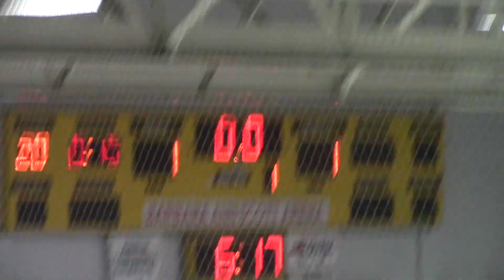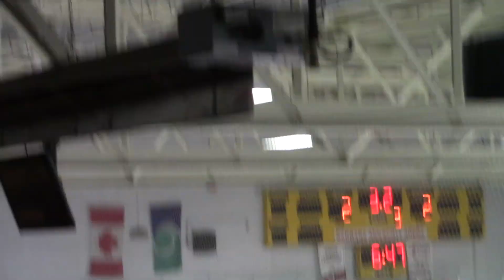2018 11 27 Clarence